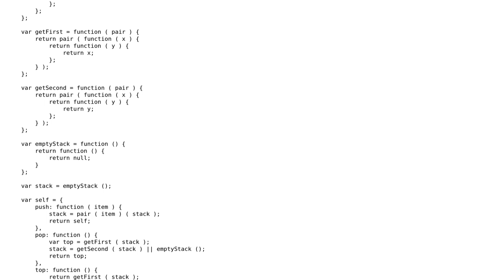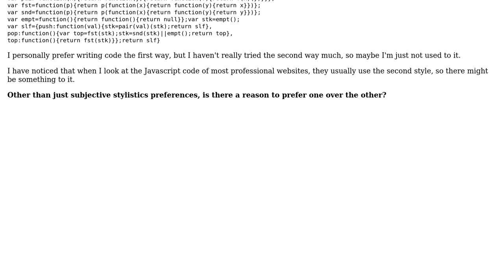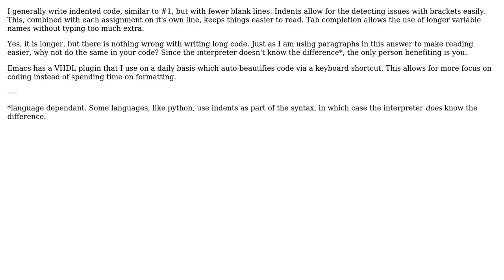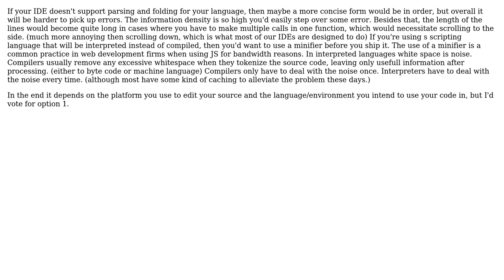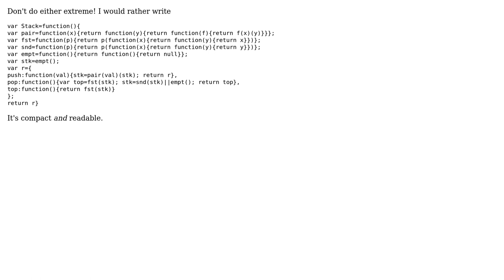Software Engineering: Should I write compact code or code with lots of spaces? (7 Solutions!!)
Software Engineering: Should I write compact code or code with lots of spaces?

With thanks & praise to God, and with thanks to the many people who have made this project possible! | Content (except music & images) licensed under CC BY-SA | Music | Images & others | With thanks to user superM user Ramzi Kahil user Peter Olson user Onno user gnat user Andrew user amara user Aaron Kurtzhals and the Stack Exchange Network Trademarks are property of their respective owners. You are responsible for your own actions.